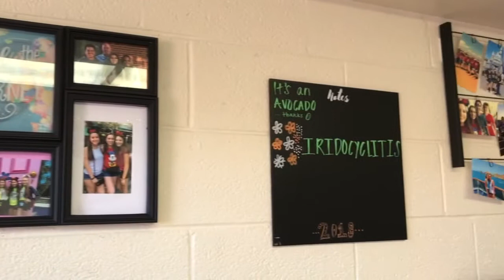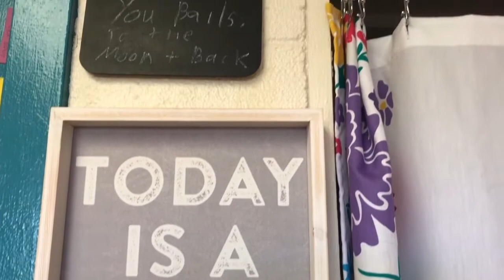U OF A DORM TOUR// APACHE SANTA CRUZ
Dorm Tour at! U of A!!!